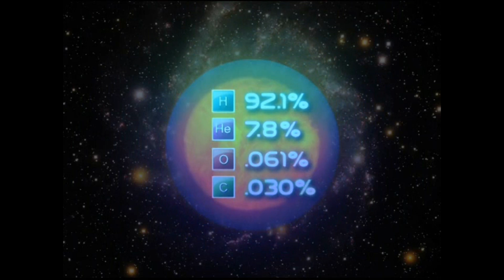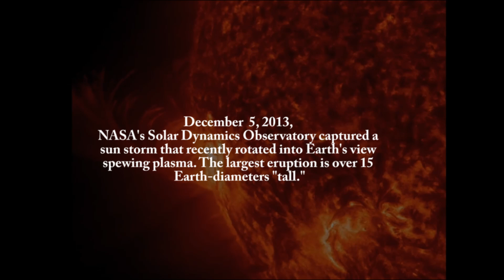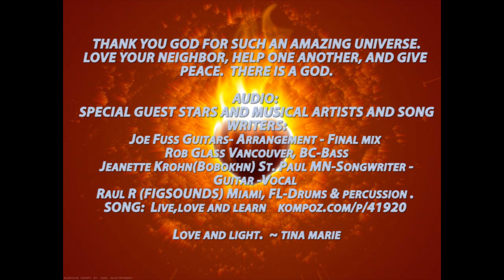OUR SUN - LIVE LOVE AND LEARN - SKYVIEWS DECEMBER 8, 2013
SKYVIEWS - LIVE, LOVE AND LEARN. (REPORT BELOW) 12/08/2013

The sun is gearing up for a major solar flip  This is an event that occurs once every 11 years, the magnetic field of the sun will change its polarity in a matter of months, days,  or even as we speak.

But, this is a regular part of the solar cycle. While the polarity shift can stir up some stormy weather, it also provides extra shielding from dangerous cosmic rays.

These high-energy particles, which are accelerated by events like supernova explosions, zip through the universe at nearly the speed of light.

They can harm satellites and astronauts in space, and the wrinkled current sheet better protects the planet from these particles.

The sun's north pole has already changed sign, while the south pole is racing to catch up.  Soon, however, both poles will be reversed, and the second half of solar max will be underway.

 On 5/2013 - String of X-class flares -Solar activity increased rapidly in mid-May 2013 with four consecutive strong flares in two days.

These powerful bursts all surged from the just-numbered sunspot AR1748, located in the eastern limb of Sun and barely rotating around the front of the solar disk.

AR1748 emitted the first flare, an X1.7-class, on May 13, 2013. Peaking at 02:17 UTC.

This event was quickly followed the same day at 16:09 UTC by a X2.8-class flare.

On May 14, 2013 at 01:17 UTC the same sunspot emitted a X3.2-class flare, the third strongest of current solar cycle so far.

This was followed by an X1.2-class flare at 01:52 UTC on May 15, 2013.

The four X-ray bursts generated a R3 (strong )radio blackout in upper atmosphere.

Every X-rays event was followed by a massive coronal mass ejection (CME).

The first three CMEs were not geoeffective at all as they were not directed toward Earth; the fourth CME was partially geoeffective, so a G1 (minor) geomagnetic storm was expected to occur on May 18, 2013.

A S1 (minor) proton storm event was also detected in connection with the May 15, 2013 - X1.2 flare.

Sungrazing Comets ISON & LOVE JOY lives.

12/8/2013 -More Aquarius

The brightest stars of Aquarius, Alpha and Beta Aquarii, stand to the right of the Moon tonight.  Both stars are supergiants that are nearing the ends of their lives.

They shine at about the same temperature and color as the Sun.

12/9/2013: First-Quarter Moon

The Moon is at first quarter today. Sunlight illuminates one-half of the Moon's visible disk.

Procyon, the brightest star of Canis Minor, the little dog, stands well to the left of Sirius.

METEOR OUTBURST:  Constellation Andromeda, in progress Dec. 8th, 2013.

It appears to be debris from old Comet Biela, which broke apart in the 19th century.

Observers in the northern hemisphere, especially Europeans, should be alert for Andromedid meteors on the night of Dec. 8-9, 2013.

Comet Biela is the source of a nearly forgotten meteor shower that "stormed" in 1872.

The Andromedids shower displayed surprising activity last night —  and it might not have peaked yet.

Andromeda is one of the 48 constellations listed by the 2nd-century Greco-Roman astronomer Ptolemy and remains one of the 88 modern constellations.

Located north of the celestial equator, it is named for Andromeda, daughter of Cassiopeia, in the Greek myth, who was chained to a rock to be eaten by the sea monster Cetus.

Andromeda is most prominent during autumn evenings in the Northern Hemisphere, along with several other constellations named for characters in the Perseus myth.

Because of its northern declination, Andromeda is only visible north of 40° south latitude; for observers farther south it lies below the horizon.

It is one of the largest constellations, with an area of 722 square degrees.

This is over 1,400 times the size of the full moon, 55% of the size of the largest constellation, Hydra, and over 10 times the size of the smallest constellation, Crux.

Its brightest star, Alpha Andromedae, is a binary star that has also been counted as a part of Pegasus, while Gamma Andromedae is a colorful binary and a popular target for amateur astronomers.

Only marginally dimmer than Alpha, Beta Andromedae is a red giant, its color visible to the naked eye.

The constellation's most obvious deep-sky object is the naked-eye Andromeda Galaxy (M31, also called the Great Galaxy of Andromeda), the closest spiral galaxy to the Milky Way and one of the brightest Messier objects.

❤ MYTHI, I COME IN PEACE ~ WITH LIVE, LOVE AND LEARN. ~tina marie ~❤

AUDIO:  SPECIAL GUEST STARS AND MUSICAL ARTISTS AND SONG WRITERS:
Joe Fuss Guitars- Arrangement - Final mix
Rob Glass Vancouver, BC-Bass
Jeanette Krohn(Bobokhn) St. Paul MN-Songwriter - Guitar -Vocal
Raul R (FIGSOUNDS) Miami, FL-Drums & percussion .

Thank you my Angels of Live, Love and Learn.  Yall Can Do this!  ♥ ☆ ♥ ☆

Love and light. ~ tina marie